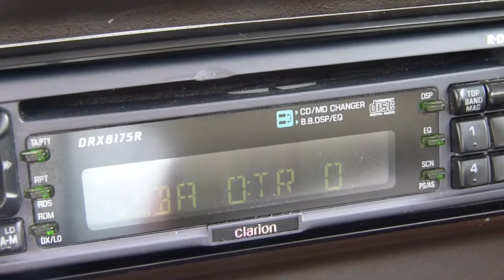Clarion DRX 8175r sur ampli RF Punch 4080 dans un "Ouest'i"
Clarion DRX 8175r
ampli RF Punch 4080
HP Visaton B80
Sub JL Audio W1V2

Véhicule: VW Transporter 3 Westfalia